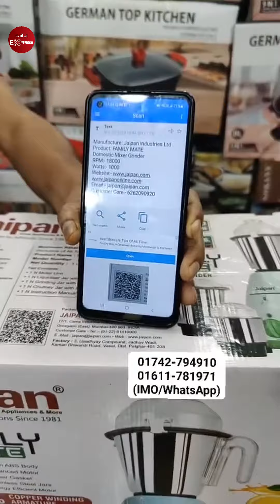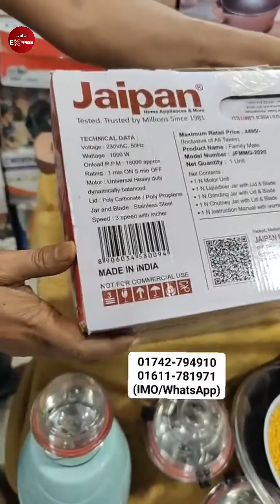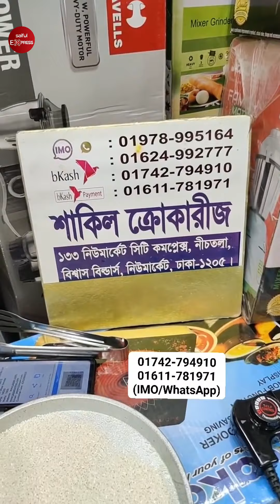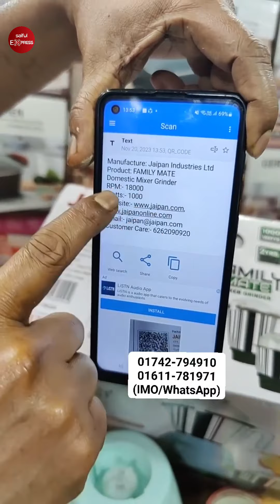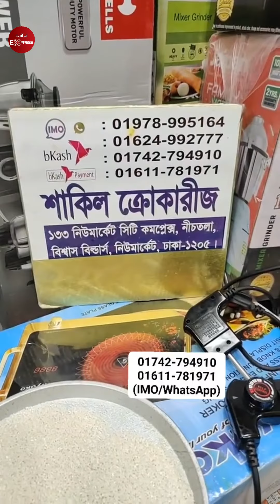মাত্র ১০ মিনিটের সংসারের সব রান্না শেষ😱 আজব কারি কুকার। Electric Multi Cooker Price in BD 2024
ঠিকানাঃ শাকিল ক্রোকারীজ এ্যান্ড বেকিং কর্নার
দোকান নং- ১৩৩ নিচতলা, নিউ মার্কেট সিটি কমপ্লেক্স, বিশ্বাস বিল্ডার্স, ঢাকা -১২০৫

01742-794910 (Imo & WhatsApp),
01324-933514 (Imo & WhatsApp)